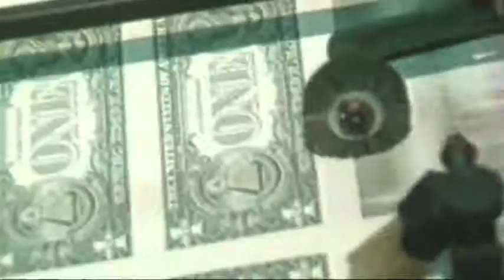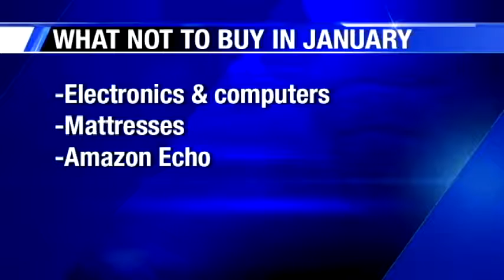Working 4 You: What to buy in January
After the holidays, most of us would rather not set foot in another store or spend another dime. But, if you shop smart, buying certain items in January will save you money in the long run.